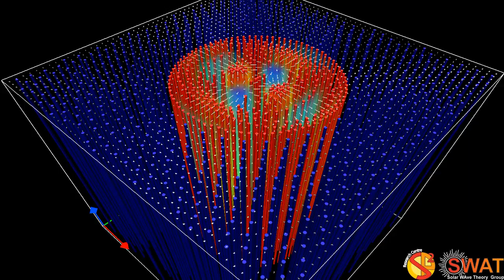Magnetic Flux Tube - Fluting Mode 1 - Slow Branch 2 - Quarter Wavelength - x,y Velocity Field